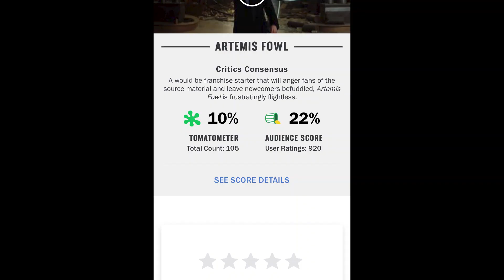ARTEMIS FOWL (2020) - Film Fireside Movie Review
Disney's latest film is available to watch now on Disney Plus! Artemis Fowl, is honestly not the greatest.